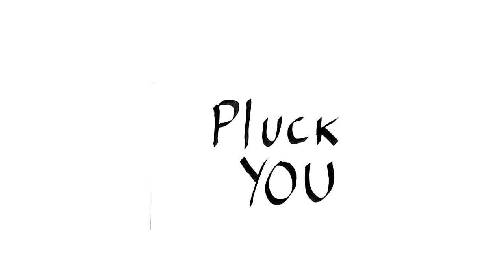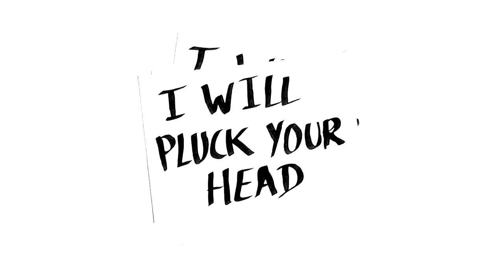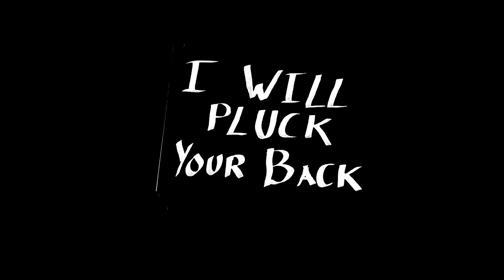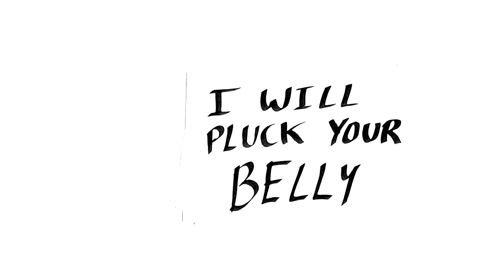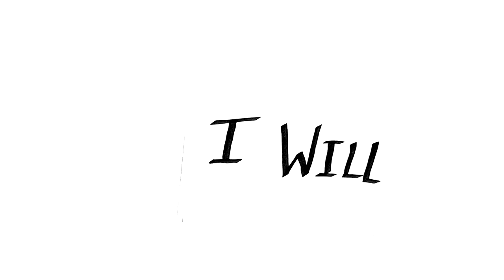Lark sweet lark (alouette gentille alouette)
dans la série des comptines pour enfant du 21ème siècle.